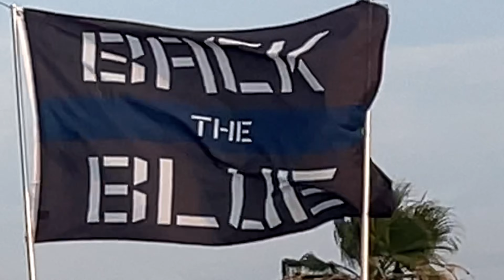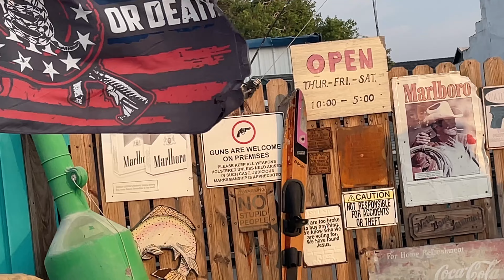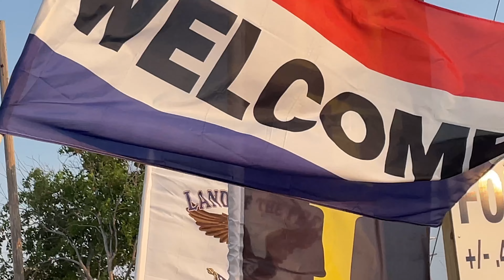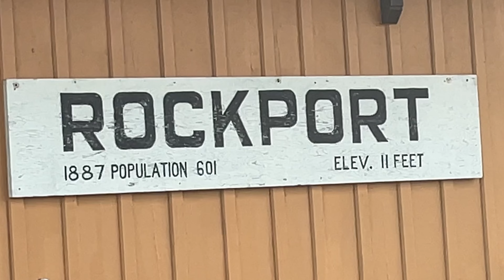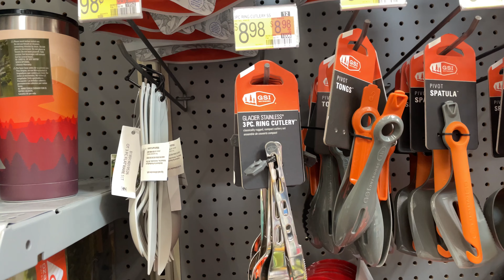Rockport TX Luciano Check In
Hey guys. I have been living full-time in my F150 for over 4 years. Sleeping in my truck and enjoying whatever area I am!

An early morning in ROCKPORT, Texas!

My mailing addres s:
Dennis Kelley
1919 Highway 35 N
PMB 69

dennis-kelley-16

$1B1S1B

CT